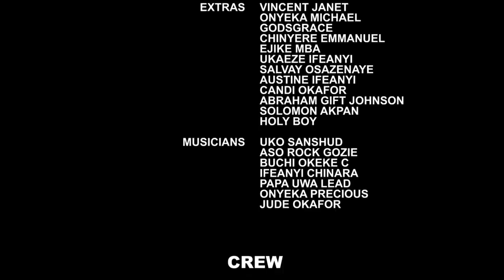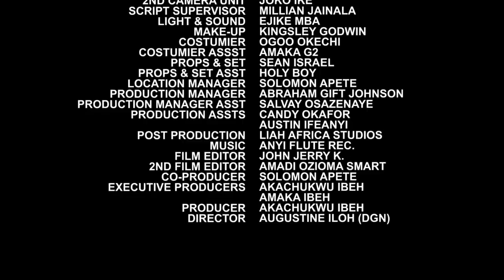The Jamaica Woman FULL Season 9&10 - New Movie'' Mercy Johnson 2021 Latest Nigerian Movie